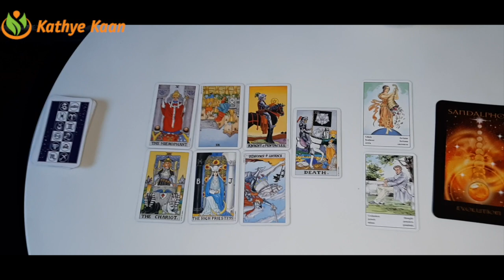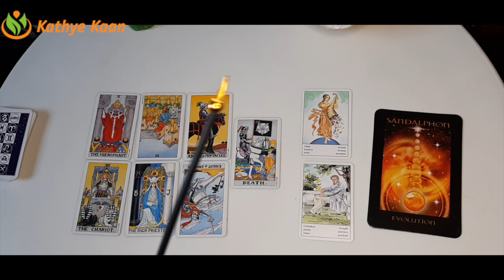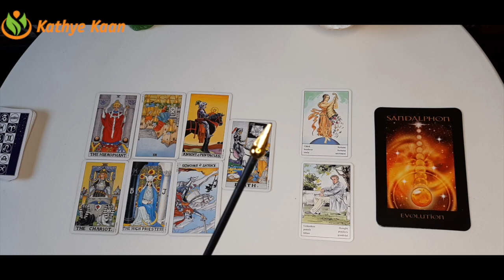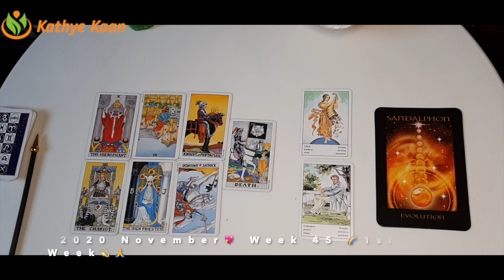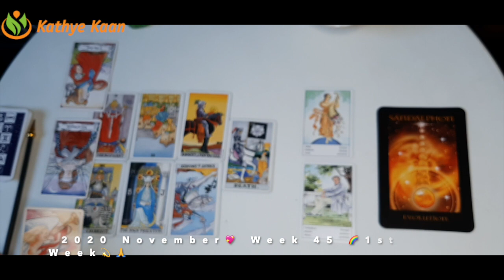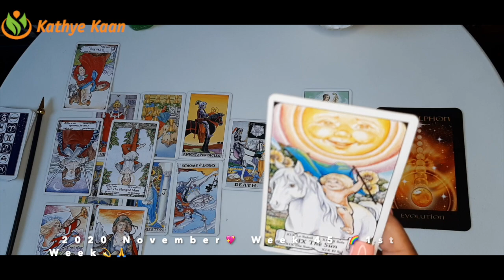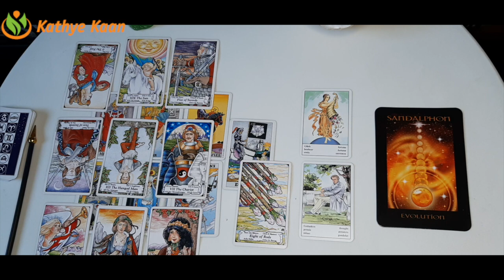OPHIUCHUS Fortune Returns 💖 WEEK 46 | Weekly Tarot Reading | November 09-15 Horoscope 💫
Kathye